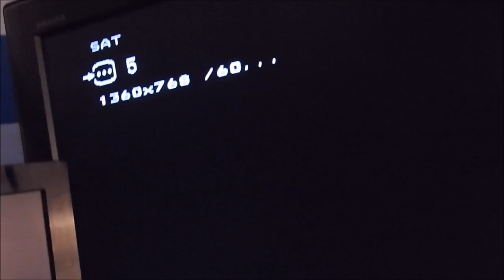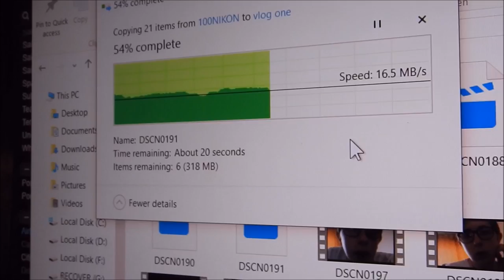VLOG #76 | R.I.P PRINCE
yes the title is a little missleading but there is a prince tribute at the end of the video so don't go commenting saying ~"TITLE IS MISSLEADING. REPORT!!!"~ haha what am i saying haters don't know how to use punctuation but there is a prince tribute at the end of the video and yes i know that i was late on the band wagon for the prince tribute.